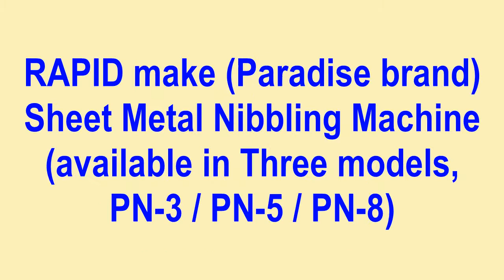Rapid Sheet Metal Nibbling Machine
RAPID make (PARADISE brand) Sheet Metal Nibbling Machine, available in three models, PN-3, PN-5 & PN-8. for detailed Technical Specification.